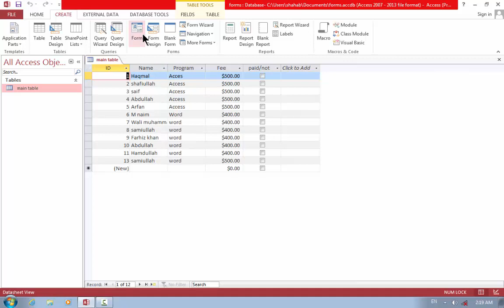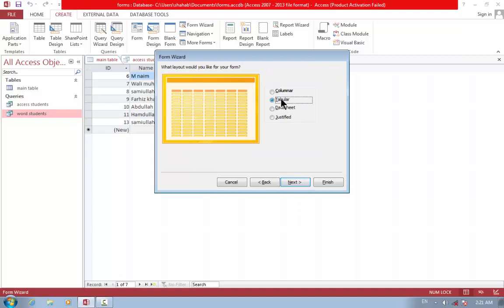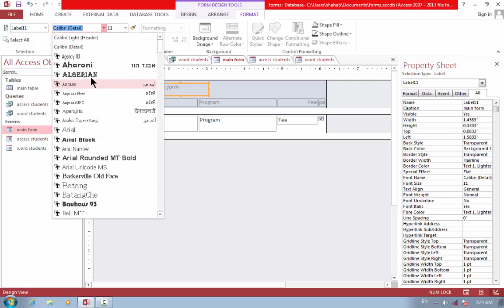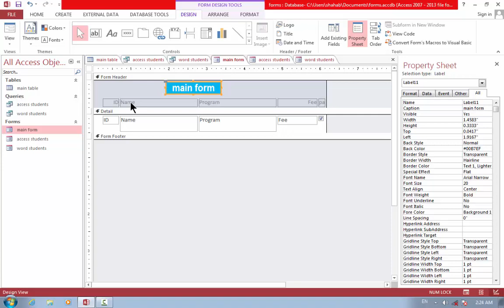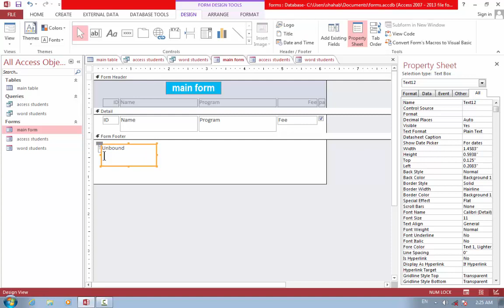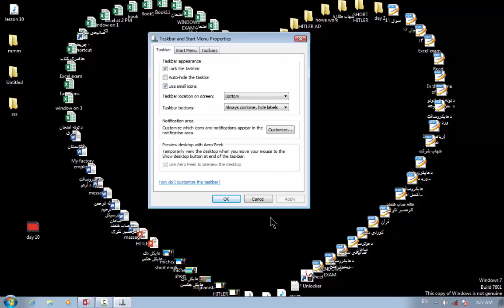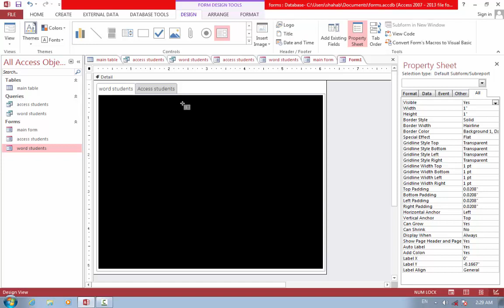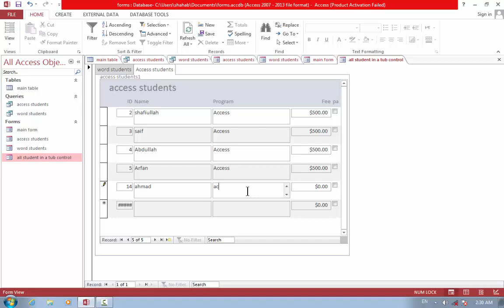Day 11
how to make a good powerpoint presentation with animation 2023 mobile
how to make a good powerpoint presentation with animation 2023
how make presentation powerpoint animation
power points شرح في الهاتف
presentation powerpoint animation
powerpoint animation
power points شرح
powerpoint slideshow tutorial
powerpoint video
powerpoint tricks
powerpoint for beginners
presentaciones en power point creativas
powerpoint animation
power point presentation topic animation in hindi
power point presentation topic in tamil
power point presentation topic in telugu
power point presentation topic in english
powerpoint hacks
power point presentation topic in kannada
hacer presentaciones en power point creativas
ms power point presentation in mobile in tamil
ms power point presentation in mobile in english
Ms word online picture
Ms office computer operator
Ms word interview quastions and answers
Ms word general knowledge
ms word me drawing
microsoft word tutoring class 1
Microsoft wor tutoring home menu
ms word information assistant
Back ground in ms word
Microsoft word insert toturing
how to make word search in microsoft word
Pdf in ms word
Microsoft word 2023
Word toturing